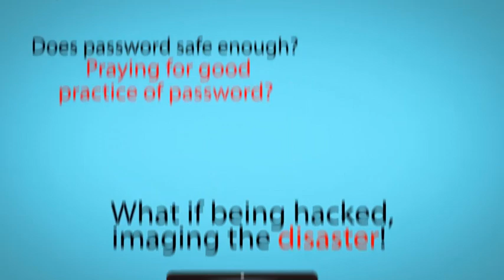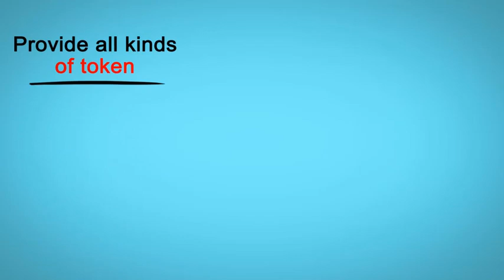MOTP - Mobile One Time Password | Two-Factor Authentication Protects Account Effectively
The Mobile One-Time Password (MOTP) system is one of the most convenient dual factors user verification solutions. You may access a wide range of application systems including: VPN, Firewall, remote connection, web server, application and network OS with your MOTP token.
It supports a full range of OTP verification tokens in multiple formats, with both "software" and "hardware" included, for every user in a very user friendly manner.
The MOTP verification server is the key management component in the MOTP dynamic password system security solution for verifying the dual factors verification password provided by users and addressing the verification policies given by central administrators. Two host options are now available for stem enterprises: either hardware (with plug-and-play support) or VM host (VMware, Xen Server, Hyper V).

Purchase MOTP 2FA OTP authenticator 10 Software tokens w/ VM server